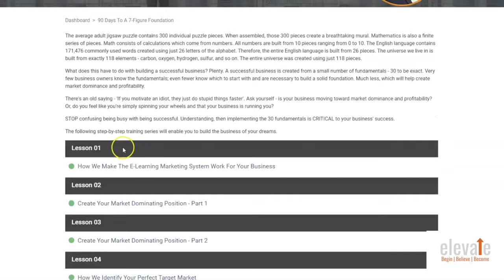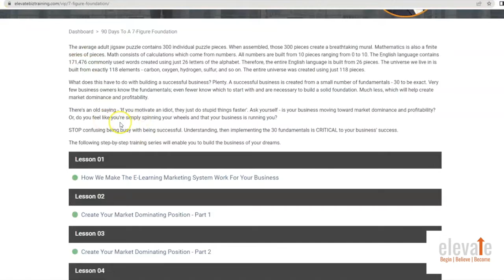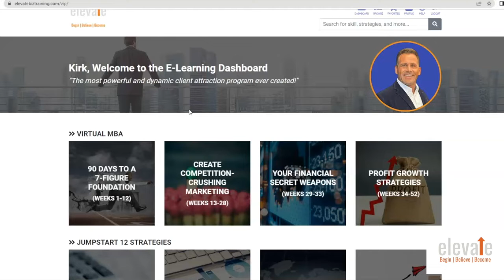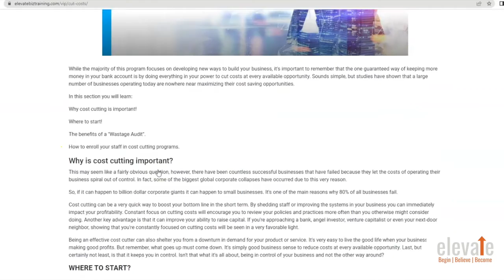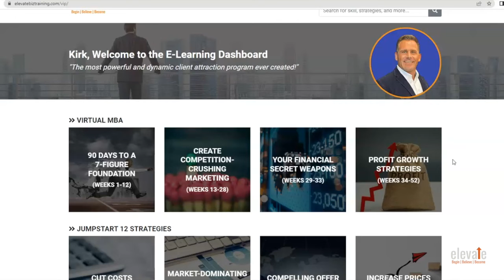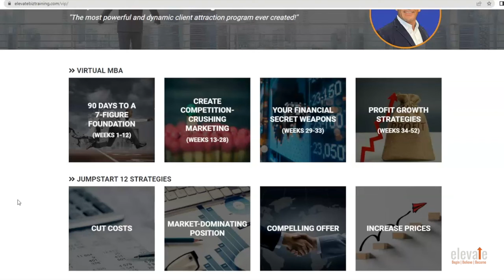ELEVATE - BUSINESS ACADEMY VIDEO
DISCOVER YOUR NEXT LEVEL - Business academy.

Access our full library of online on demand virtual training videos that provide you with the strategies that have the power to exponentially increase your bottom line!  Just because life gets busy that's no excuse to leave the growth of your business to chance.  Here you can carve out some time daily, weekly, or monthly that will have the ability to increase your impact and profits.  Click below to sign up and discover the next level in your business